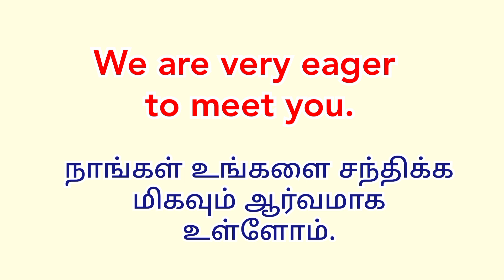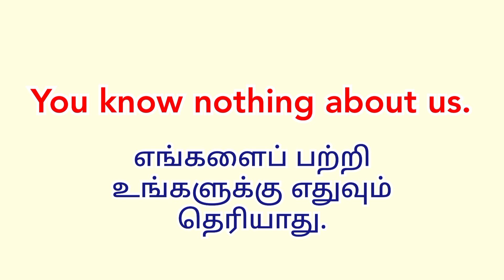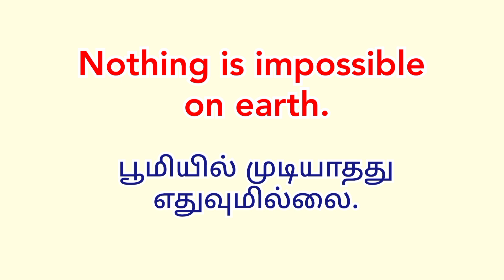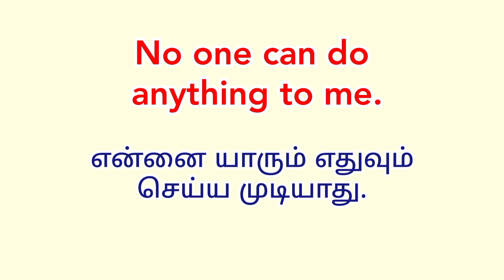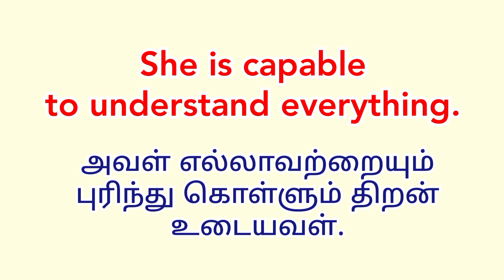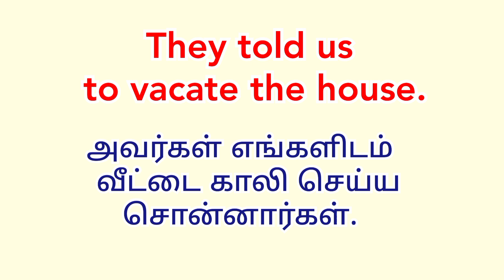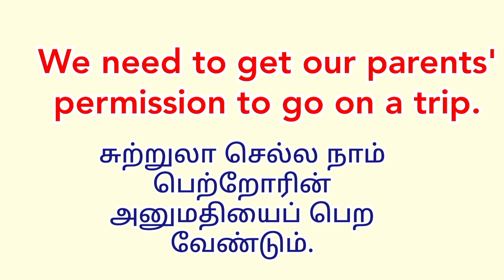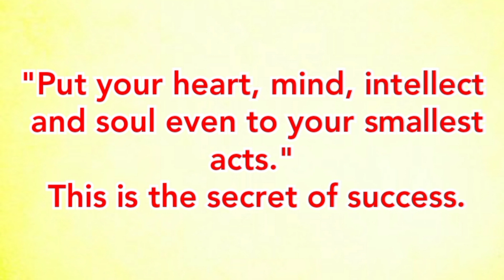SPOKEN ENGLISH SENTENCES THROUGH TAMIL